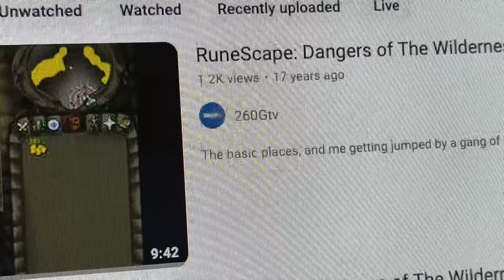i’m quitting youtube, too.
I hope you enjoyed our time together.